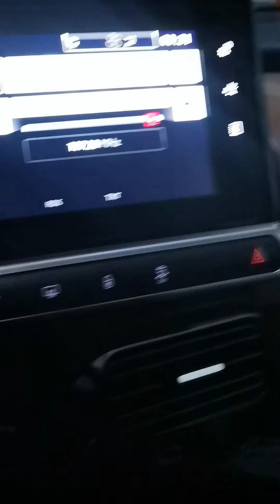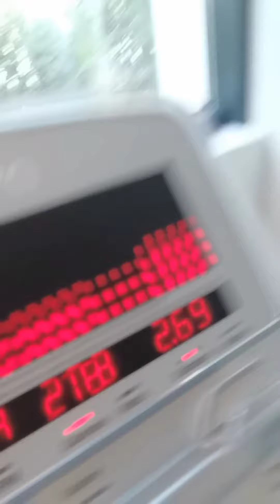Este año a men,s physique.😐 día 1 parte 1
Comenzamos nueva etapa este año a competir , todo esto es nuevo para nosotros, bueno acompáñanos a este nuevo reto .